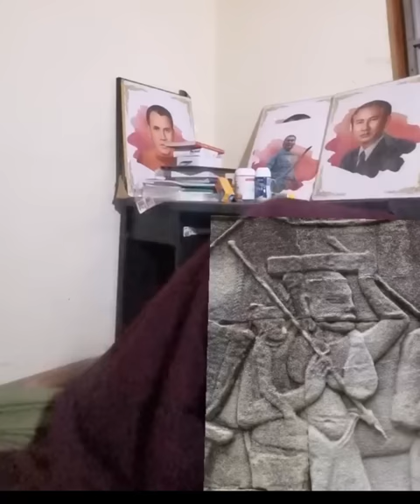ជំនឿ និងសទ្ធា | Rim Chanra Dharma Talk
ជំនឿ និងសទ្ធា ភាពកតញ្ញូ
-បកស្រាយពន្យល់ដោយលោកម្ចាស់ ចន្ទប្បិយោ រីម ចាន់រ៉ា
-តើអ្វីជាភាពអស្ចារ្យ?

-វិទ្យាសាស្ត្រអប់រំបែបសង្គម

-ព្រះអាស៊ី ព្រះអឺរ៉ុប

-ទឹកសម្បថ៍គ្មានន័យ

-ចោរ និងអ្នកបះបោកើតចេញពីណា?

-រំលាយអារម្មណ៍ភាពជាខ្ញុំគេ